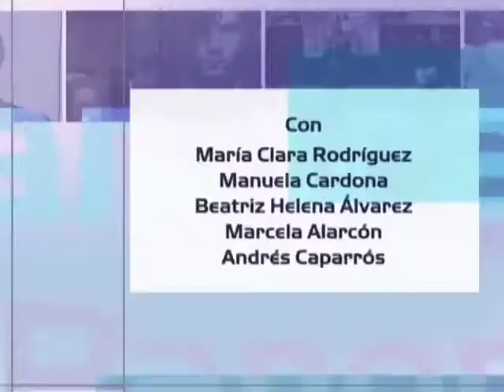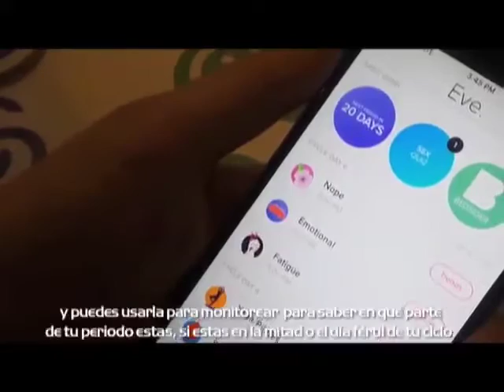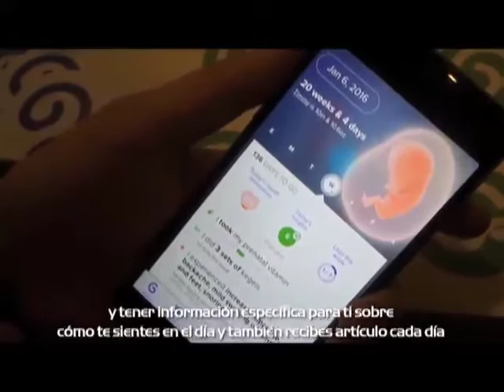Bloguera Daniela Riaño, Tendencias de moda para el 2016, Detalles de los premios Oscar.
Te compartimos la última emisión de Panoramacmi 25 de enero. A continuación te contamos qué temas se trataron:

Ramses Benjumea, director de arte “El abrazo de la serpiente, “Otro amor” lo nuevo de Mylo Nandez.